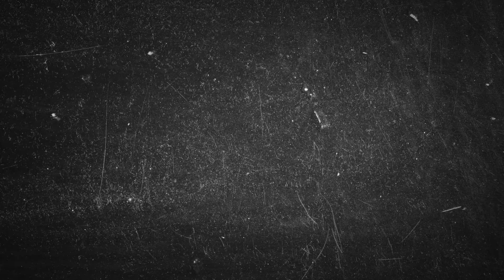3 Strange Things Iowans Say Iowa Realtor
Out here in Des Moines just living life, having fun and selling houses!
I service Des Moines, Clive, West Des Moines, Urbandale, Waukee!